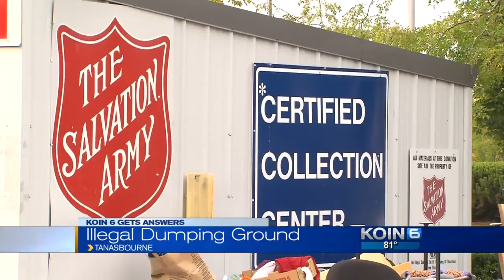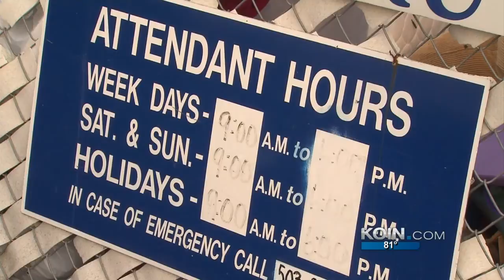Donation site treated as dumping ground in Beaverton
A Salvation Army donation site in Washington County has turned into what some neighbors are calling an “illegal dumping ground.”